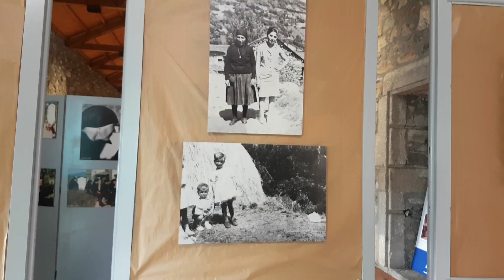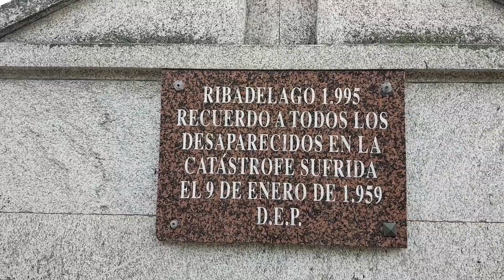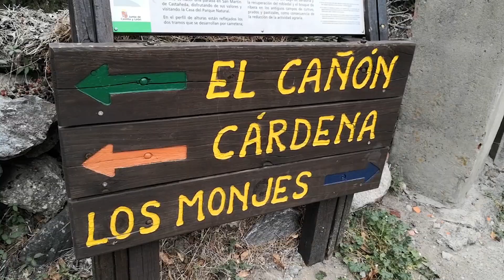Lago de Sanabria, qué ver en el lago más grande de España.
¡Hola disfrutones!

En este video os enseñamos el lago de Sanabria, en Zamora, Castilla  y León. ¿Sabías que es el lago glacial más grande de España?

No sólo os contaremos anécdotas y leyendas sobre el lago, también os enseñaremos los pueblos de la zona y os enseñaremos un sitio muy chulo para comer recetas tradicionales zamoranas.

Si visitáis el lago de Sanabria, no os perdáis el video que grabamos sobre Puebla de Sanabria

En el post que hemos subido a nuestra web os contamos todos los detalles: enlaces en los lugares de interés, restaurantes, las mejores fotos... Haz